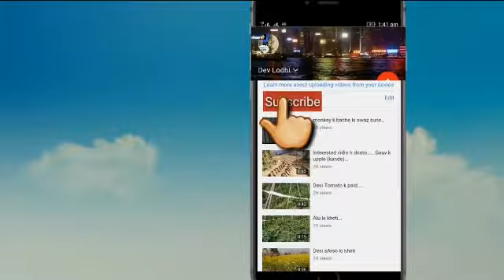ये सब मिलकर इंटर नेट बंद करवा देंगे part 30/Ratan Singh